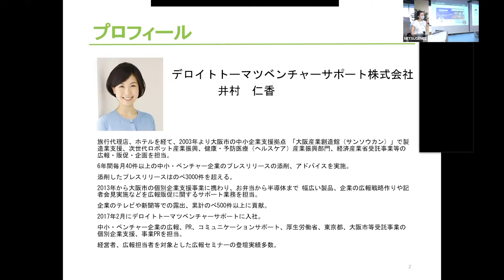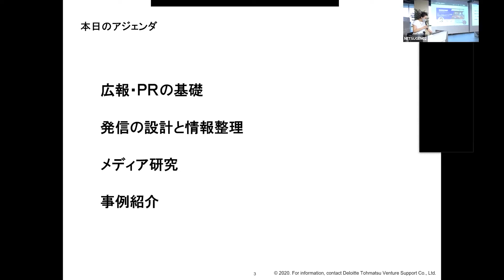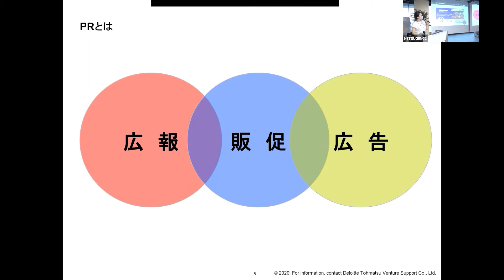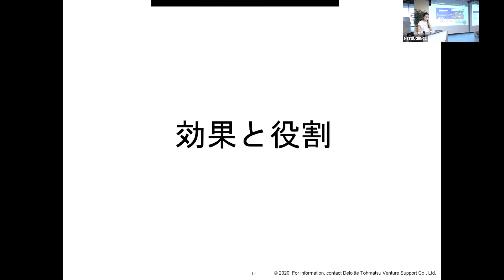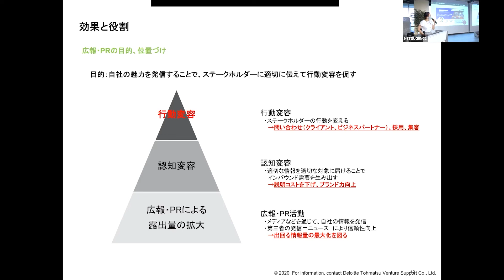7.20中小・スタートアップ企業の為の広報PRセミナー【一部のみ】｜デジタルトランスフォーメーション戦略課｜群馬県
※フル動画はNETSUGEN会員登録をしていただくとご覧いただけます。